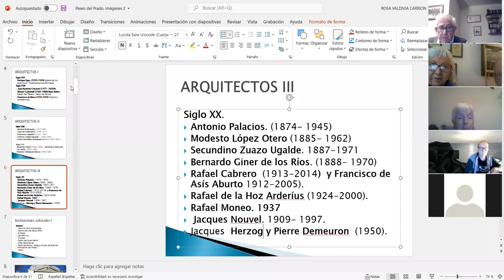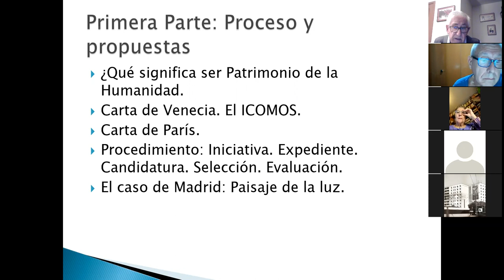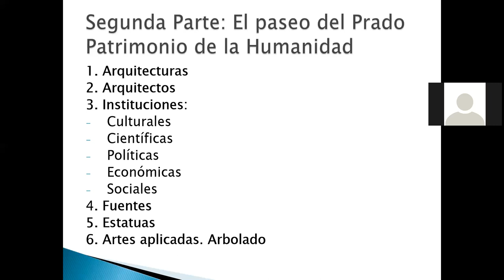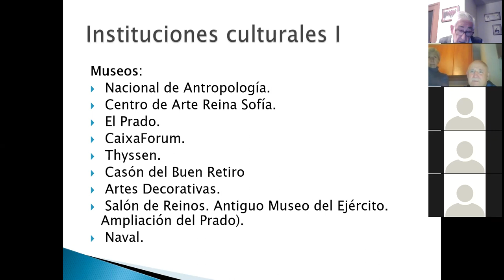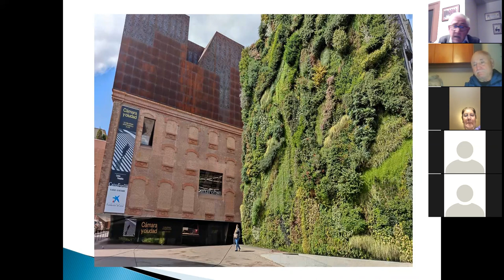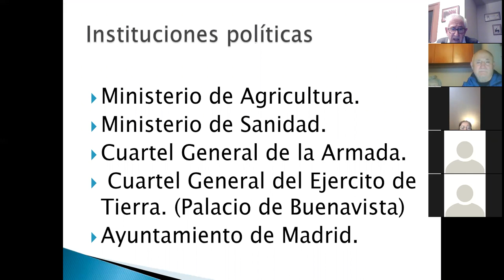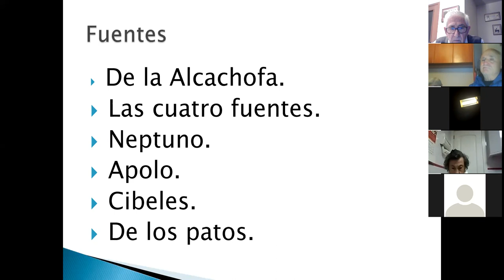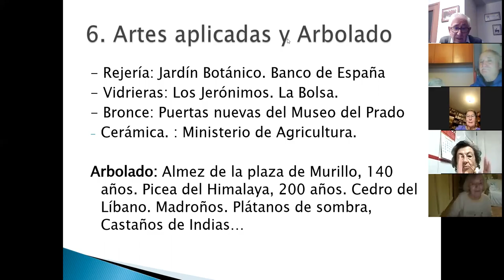CONFERENCIA UMER 25 11 2021 D. Fidel Revilla. "El Paseo del Prado Patrimonio de la Humanidad"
Conferencia en la UMER el 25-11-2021. D, Fidel Revilla González. "El Paseo del Prado Patrimonio de la Humanidad"